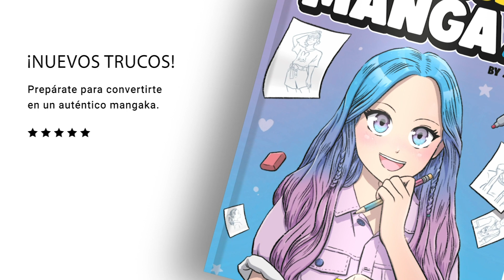COMO DIBUJAR PATATAS FRITAS KAWAII - Dibujos faciles kawaii - Dibujar comida kawaii con Jape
Hoy vamos hacer unas patatas fritas kawaii con un sencillo paso a paso de una formar súper facil. Estas patatas fritas son sin aceite, jeje, pero si tienen extra de kawaii, aprende a concinarlas.